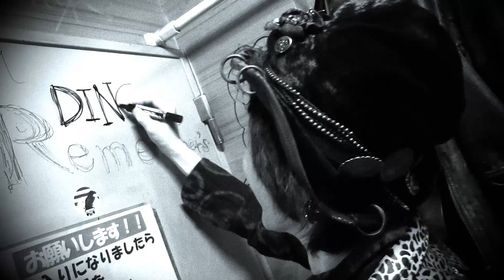DINGO 「BURN IT OUT」 MAMIGON NIGHT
Japanese Punk Rock Band in Sapporo "DINGO"
20180930 MAMIGON NIGHT
at SOUND CRUE